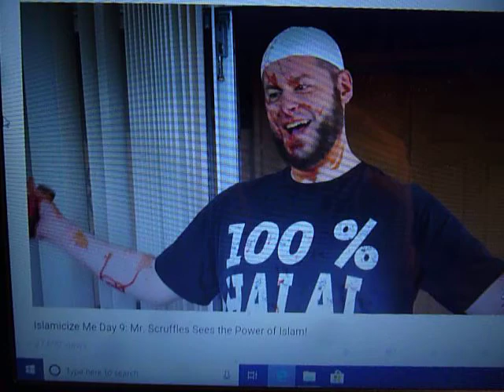David Wood Has Become a Pious Muslim!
When Muhammad promises you in Paradise an endless penis you can't see the end of, giant mile wide butts that are transparent except for the bone marrow, young virgins of both sexes for your pedophilic bisexual nature, well, is it any shock that even a great Christian apologist like David Wood would eventually crack and become a pious Muslim dripping in someone's blood to please Allah?  This is a scene from Wood's Acts17Apologetics video series "Islamicize Me', a dark comedy that teaches you what the hadith a Sunni Muslim is to believe in or not be a Sunni Muslim.